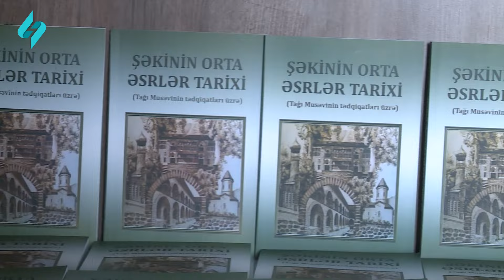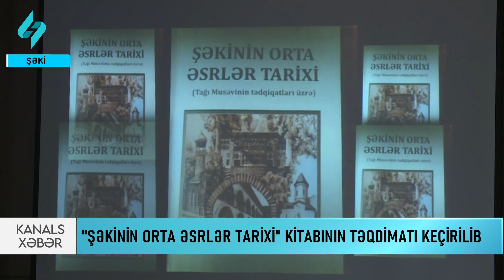Şəkinin orta əsrlər tarixi kitabının təqdimatı keçirilib | Kanal S Xəbər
Şəkidə görkəmli alim Tağı Musəvinin tədqiqatları üzrə hazırlanan “Şəkinin orta əsrlər tarixi” kitabının təqdimatı olub.  Tədbirdə rayon rəsmiləri, deputat və ziyalılar iştirak edib. Əvvəlcə kitabın təqdimatına həsr olunmuş videoçarx nümayiş olunub. Ardınca AMEA-nın Şəki Regional Elmi Mərkəzi Tarixi irs və etnoqrafiya şöbəsinin müdiri Rahim Həsənovun və M.F.Axundzadə adına Şəki Mədəniyyət Mərkəzinin əməkdaşı Aydın Məmmədovun birlikdə tərtib etdikləri “Şəkinin Orta əsrlər tarixi” adlı kitabdan bəhs olunub.

 Vurğulanıb ki,  kitabın elmi redaktoru tarix elmləri doktoru, professor Mehman Süleymanovdur. Nəşrə millət vəkili Vüqar İsgəndərov ön söz yazıb. Kitabda tədqiqatçı alim Tağı Musəvinin  1969-cu ildə “Şəki fəhləsi” qəzetində hissə-hissə çap olunmuş “Şəkinin Orta əsrlər tarixi haqqında” adlı geniş məqaləsinin elmi-tənqidi mətni, XVI-XVIII əsrlər Şəkisinə aid tərcümə etdiyi rəsmi sənədlər öz izahları ilə birlikdə geniş oxucu kütləsinə təqdim olunur.  Bu araşdırmala da əsasən Şəki ilə Səfəvilər dövləti arasındakı münasibətlər, Şəkinin Səfəvilər dövlətində mövqeyi, bölgədə baş verən ictimai-siyasi proseslər və s. məsələlər yer alıb.